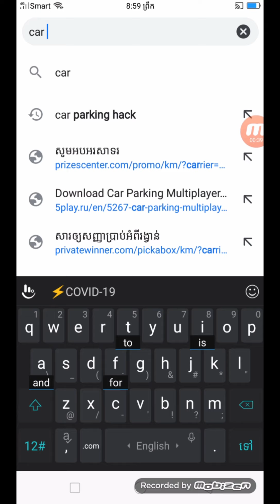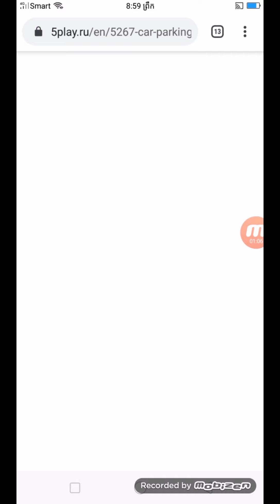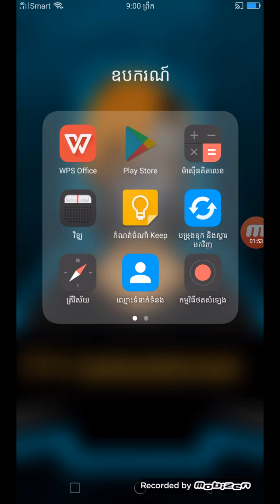God hack car parking